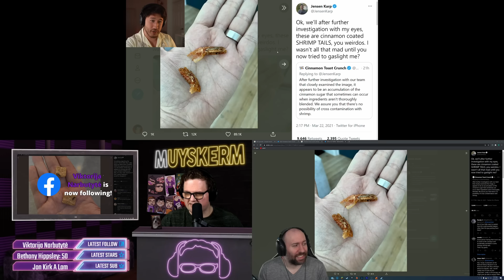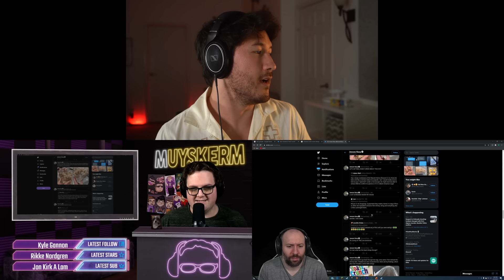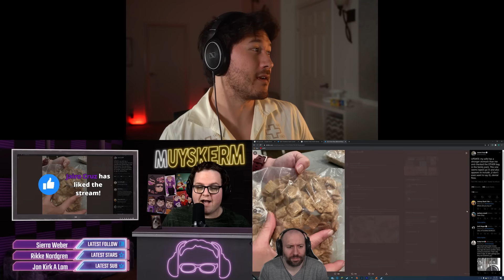3 Peens In A Pod - Ep. 76 MULTISTREAM (3-23-2021)